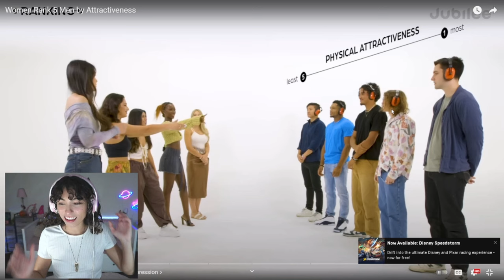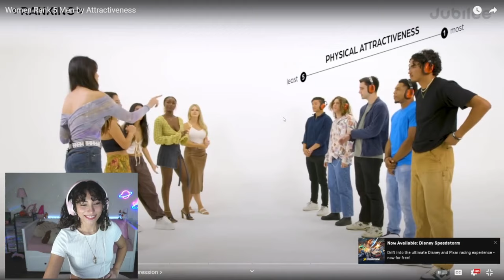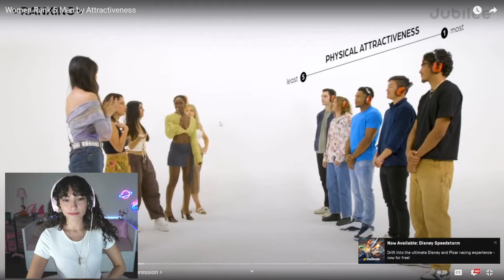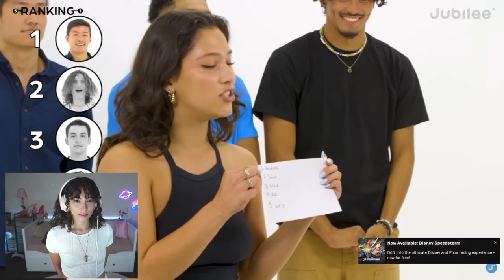watching short kings win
Watch short boys take some Ws as we rank these men by attractiveness